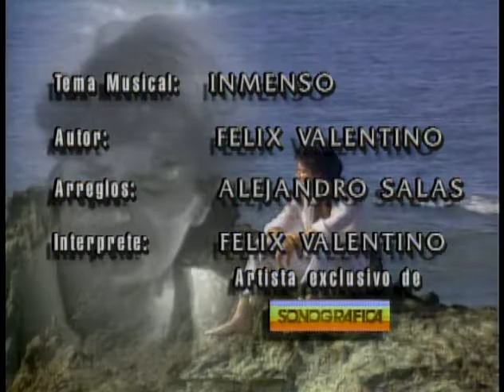María De Los Angeles (Capítulo 33)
Rosalina encuentra a Radamés durmiendo cuando Orquídea la apunta con su arma y la obliga a meterse en la cama con el hombre.